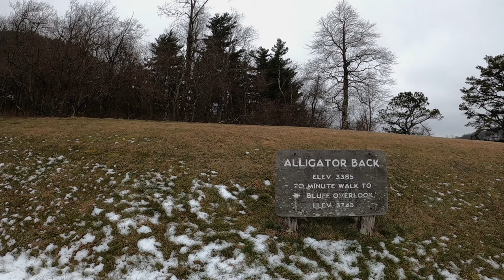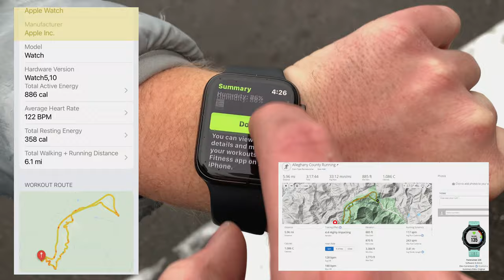MTBPlanB We found Ice climbers in a snowstorm on Blue Ridge Parkway!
Join us this week as we hike part of the MST known as the Bluff Mountain Trail, in all of its icy and snowy glory!